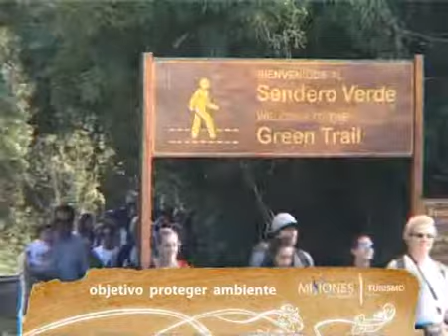Cataratas del Iguazú (portugues)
Misiones Argentina